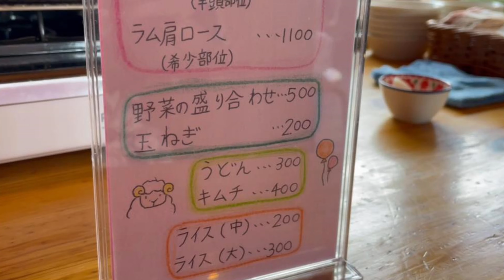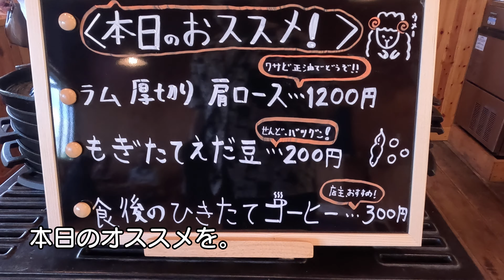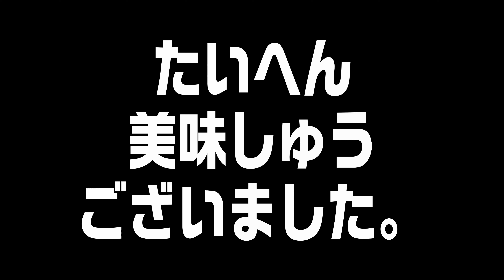【十勝グルメ】うん、美味しい！これはジンギスカンという名のヘルシー料理だ！！／帯広ジンギスカンおびじんめむろ総本店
今日も今日とて
十勝ブランドスタンプラリー。
新得・清水方面を巡った後の
ランチのお店は決めておりまして。

8月にOPENしたばかりの
『帯広ジンギスカンおびじん』さんへ。

笑顔溢れる一家のジンギスカン屋さん。
肉にもこだわりが見られ
今後が楽しみなお店です。

0:00 オープニング
0:10 帯広ジンギスカンおびじんめむろ総本店
0:32 入店・店内・メニュー
0:58 着肉
1:55 実食
4:10 エンディング

□住所：河西郡芽室町渋山８線２４
□営業時間：11:00〜14:00(ラストオーダー)